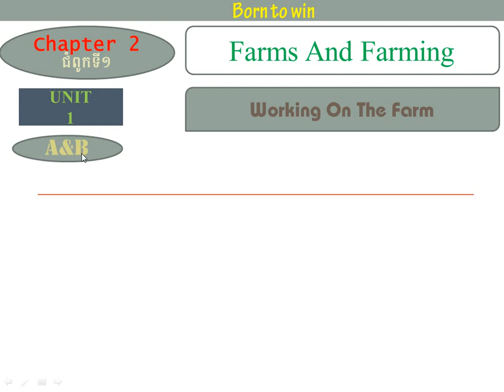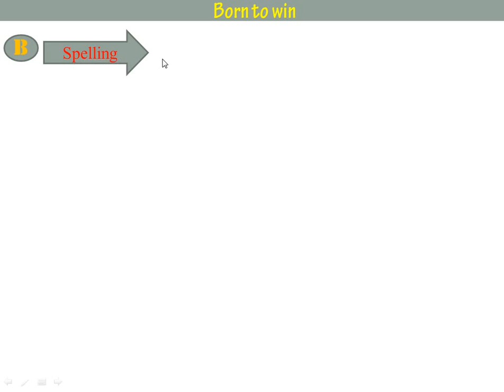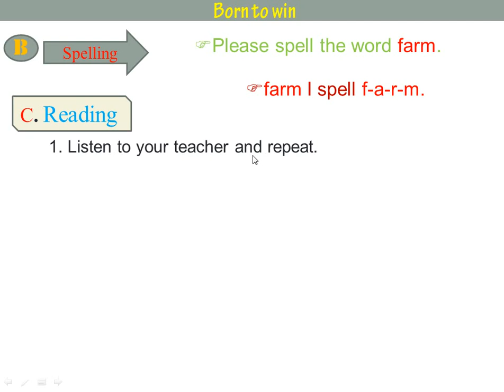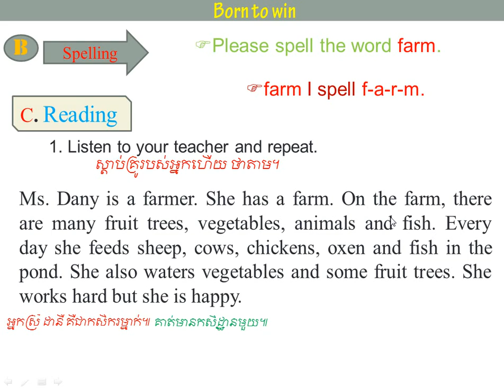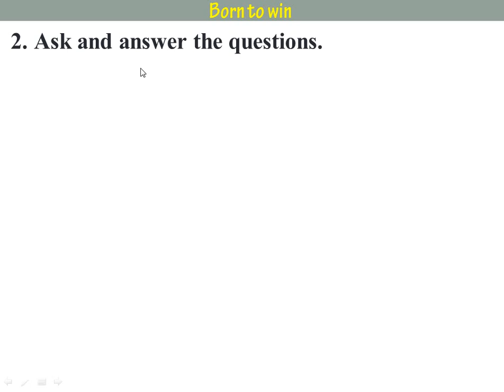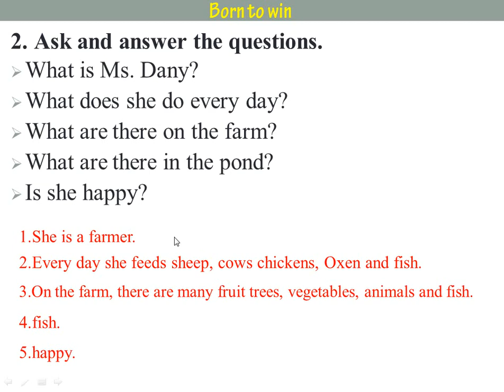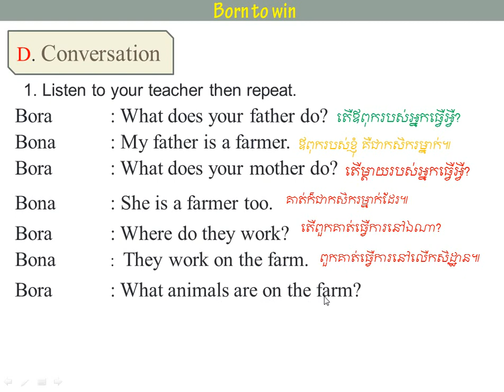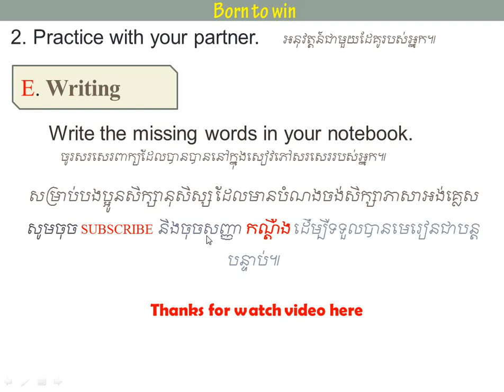សិក្សាភាសាអង់គ្លេស សៀវភៅកម្រិត​៥ មេរៀនទី១: Study English Book grade 5 Unit1